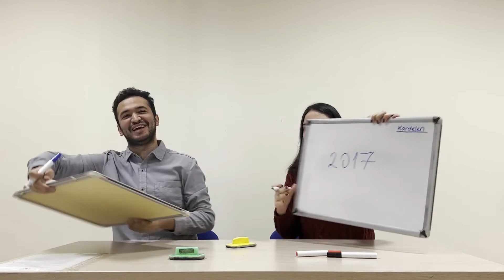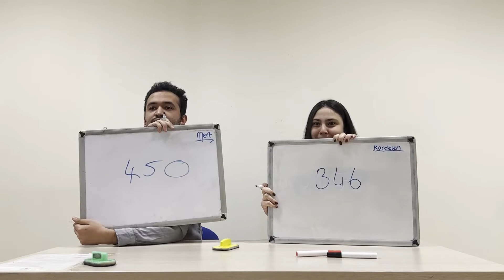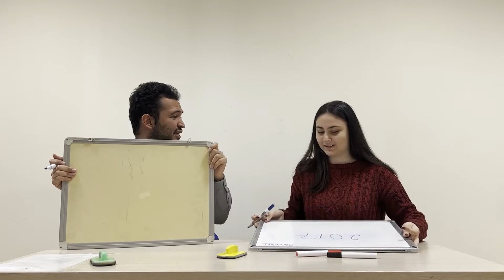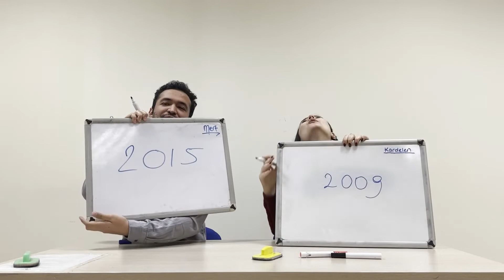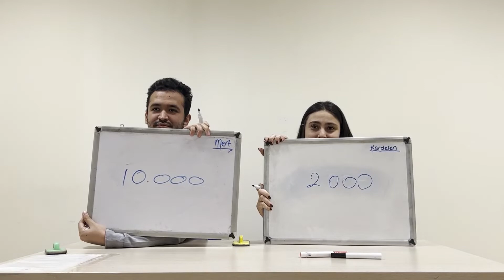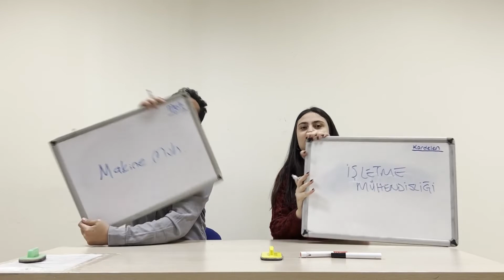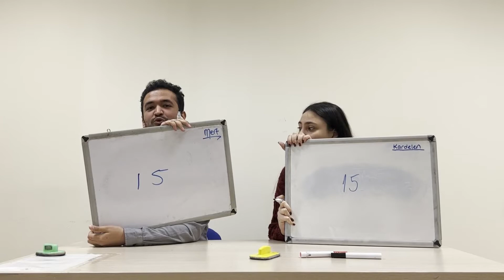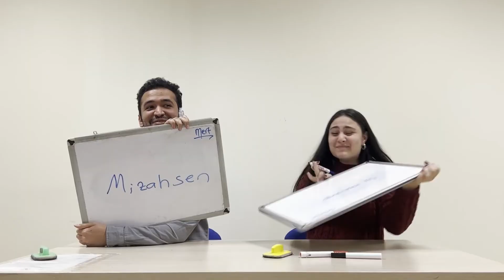Sırt Sırta 2. Sezon / 9. Bölüm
Merhaba Yaşarlı!

Sırt Sırta 2.Sezon 9.Bölüm'ü ile karşınızdayız. Bu bölümde Yönetim Kurulu Başkan Yardımcısı ve Vaka Analizi Koordinatörü Mert Turan Sarıca ve Düzenleme ve Geliştirme Koordinatörü Kardelen Akar; Yaşar Üniversitesi, Yaşar EMT ve Genel Kültür kategorilerinden seçilen soruları cevapladı. Videoyu çekerken biz çok keyif aldık umarım sizler de izlerken keyif alırsınız. Herkesi bu keyifli videomuzu izlemeye davet ediyoruz.
Keyifli seyirler!

Hazırlayanlar: İlke Toker & Ömer Ayma & Şeyda Ünal & Uygar Ulaş & Zeynep Sıla Yörü